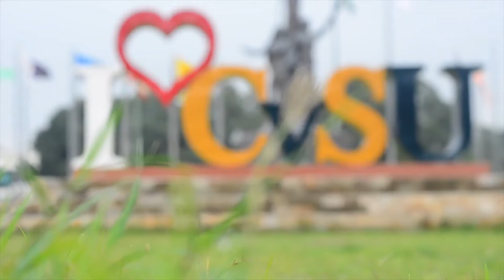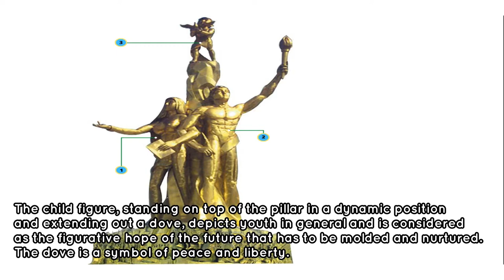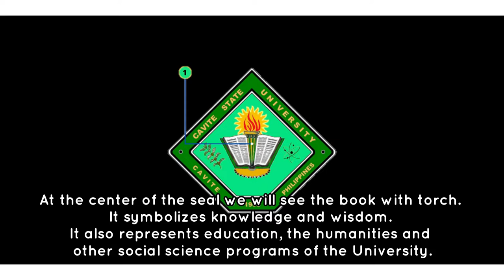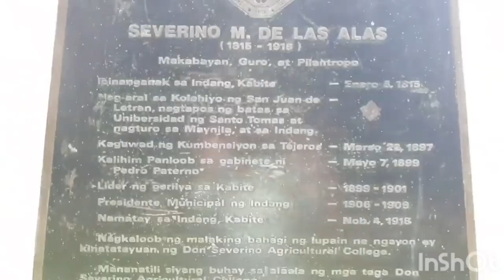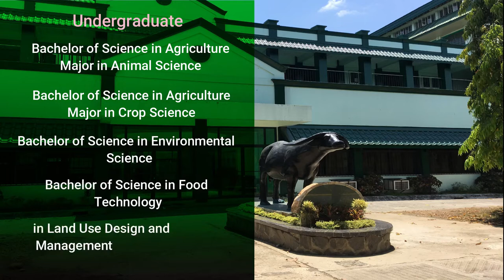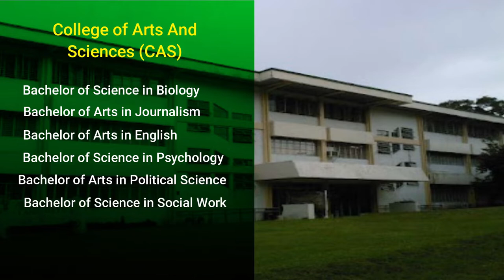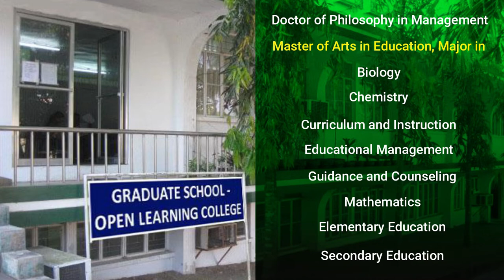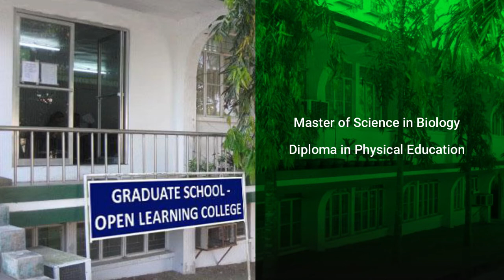CVSU Overview (BSABE 1-1)